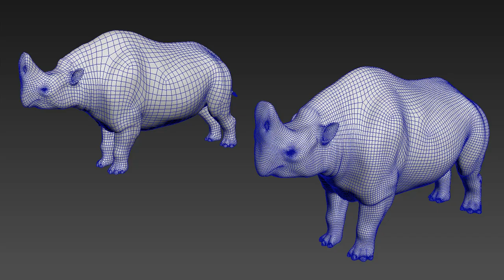Embolotherium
3d model of a Hyaenodon horridus